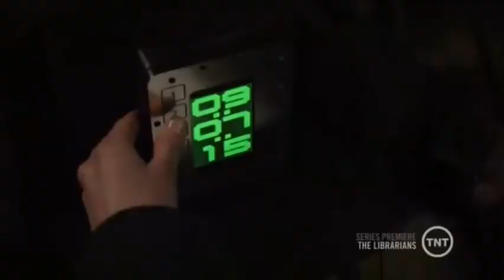The Librarians 1x01: Eve meets Flynn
All credit to The Librarians and it’s producers. I’m not responsible for the creation of this video